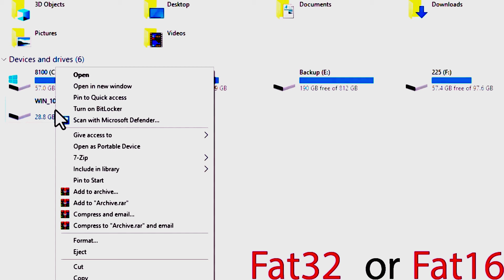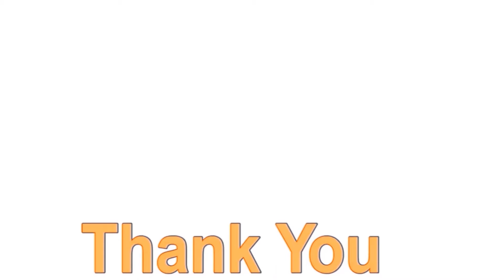CCNA_in switch_usb flash حل مشكلة